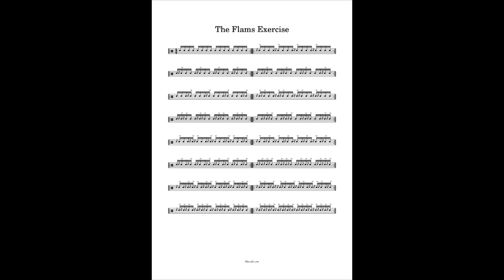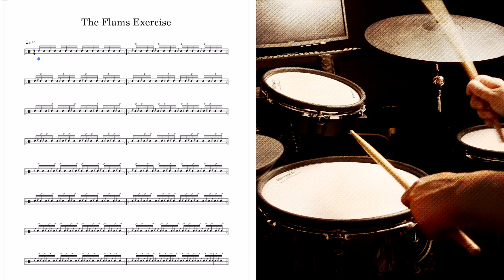【188】The Flams Exercise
今回はフラムの基礎練習をしてみました。
所々フラついてますが、気にせずに練習してみてください(汗)

楽譜は下記のURLから「Flat」のサイトへ移動して、
そこから無料でダウンロードまたは印刷ができます。

１つ注意点があります。
リンク先に移動すると楽譜のビジュアルが
【フレキシブル】になっているので変更が必要です。

PCやiPadの場合は右上の「＋−」ボタン横の4本線のアイコンをクリックして、
【ページ】を選択してください。
スマホの場合は右上の「•••」ボタンをクリックして【ページ】を選択してください。
その後にダウンロードまたは印刷をしてください。

たまに(!?)脱線しながらもいろんな情報を動画で発表していきます。
是非お付き合い下さい。

毎週日曜日の午前中にZoomを使って無料の『Sight Reading Class』を開講しています。

興味がある方はこの機会にチャレンジしてください。

毎週一緒に練習していきましょう！

使用機材

撮影カメラ
SONY FDR-X3000
SONY VLOGCAM ZV-1

楽譜作成編集ソフト
 Flat

2007年に渡米し「LA MUSIC ACADEMY」に入学。Moller Technique, Group Sticking, Rudimentsなどの基礎テクニック、またContemporary JazzからBrazilian Musicまであらゆるスタイルの演奏方法を学び、同校でAA degreeを取得し卒業。